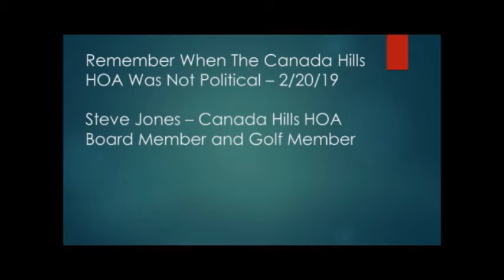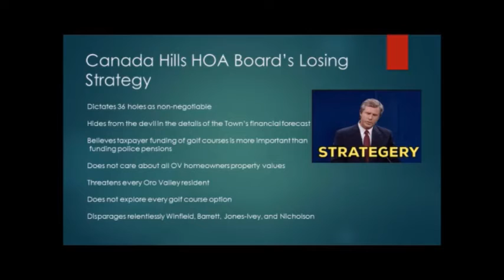The 6 percent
Does the Canada Hills golf strategy make sense?